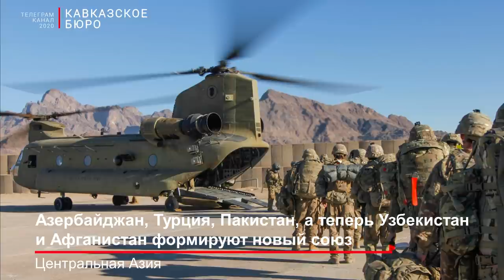Азербайджан, Турция, Пакистан, а теперь Узбекистан и Афганистан формируют новый союз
Решение США вывести войска из Афганистана создают новую геополитическую и геоэкономическую реальность в регионе Центральной Азии. Большинство ЦА стран в том числе Россия и Китай против вывода американцами свои войска из Афганистана.
  Даже несмотря на то, что у последних достаточно сложные отношения с США. В этом вопросе главное – это риски. Риски эскалации, радикализации, прихода к власти в Кабуле «талибов» и так далее.
  Для Баку тут возникли новые возможности и риски. С одной стороны, Азербайджан играет важную роль в транспортировке американских войск и техники из Афганистана, а с другой стороны, в случае дестабилизации ситуации в ЦА многие экономические проекты
в которых заинтересован Баку попадают под вопрос. Поэтому важно то, как будет Афганистан развиваться постамериканское время.
О выводе войск США из Афганистана, о том какие процессы будут развиваться дальше, а также азербайджанских интересах в этой стране, рассказал в интервью Кавбюро, эксперт по Ближнему Востоку, иранист Игорь Панкратенко.